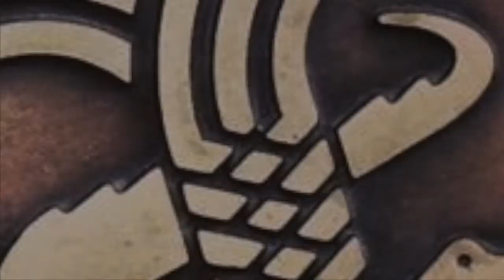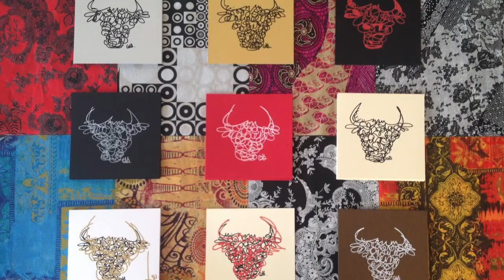BODEGA DU RUGBY PENTECOTE 2016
NOUS REVOILA POUR PENTECOTE CETTE ANNEE CELA SE PASSE DU 12 AU 16 MAI TOUJOURS 6 RUE DE L'ETOILE @ NIMES ...